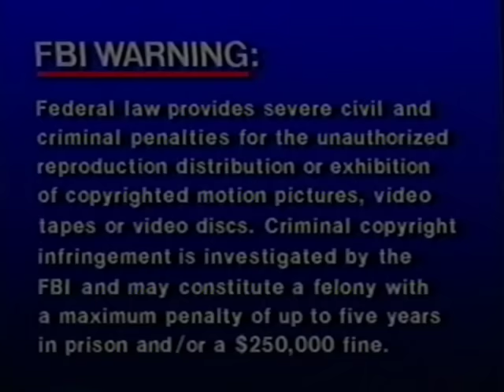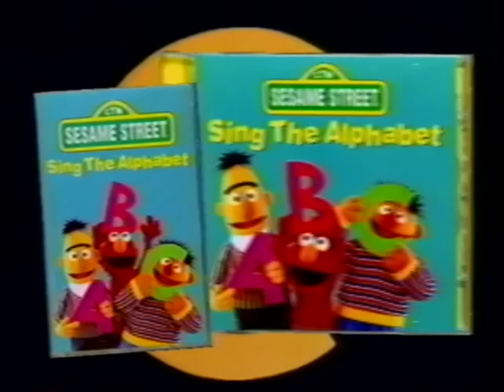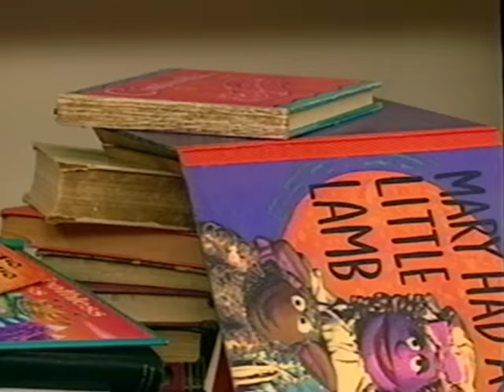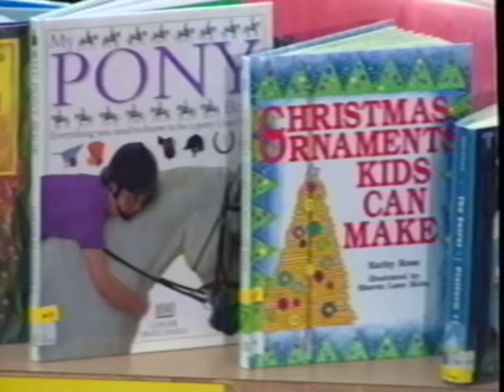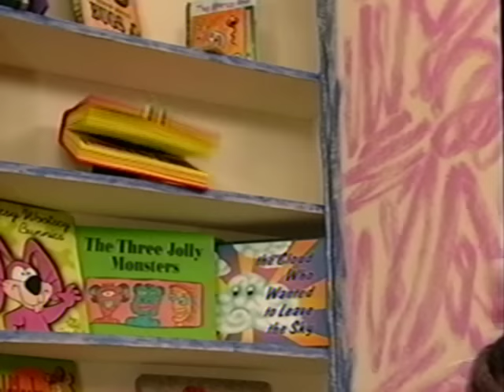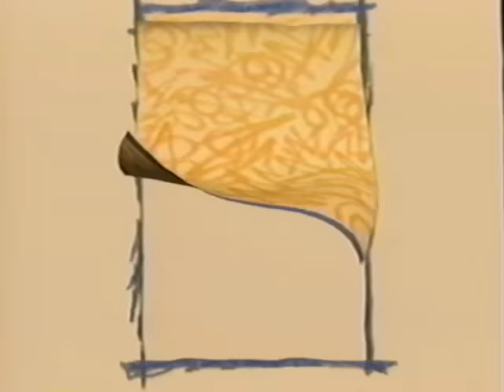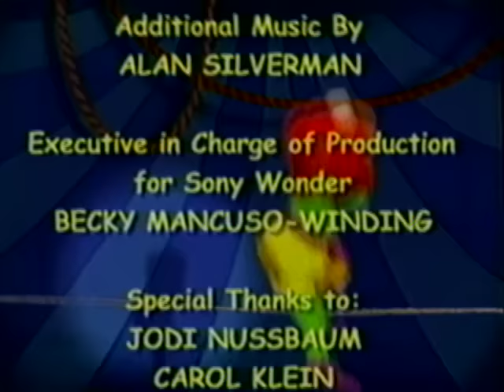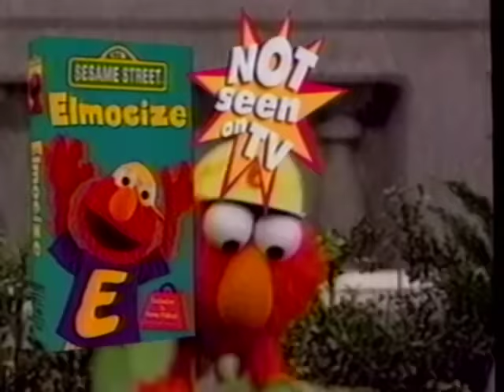Elmo's World (2000 VHS) (Full Screen)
Episodes:
Dancing (December 28th 1998) (First Appearance: Episode 3801)
Books (February 9th 1999) (First Appearance: Episode 3817)
Music (February 18th 1999) (First Appearance: Episode 3824)